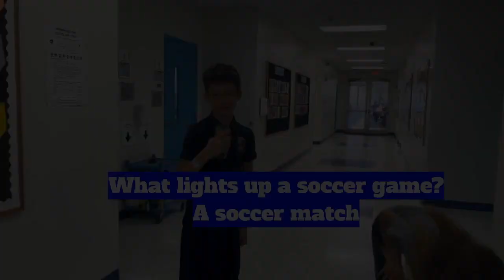12-19-22 Elementary ACES Morning Show